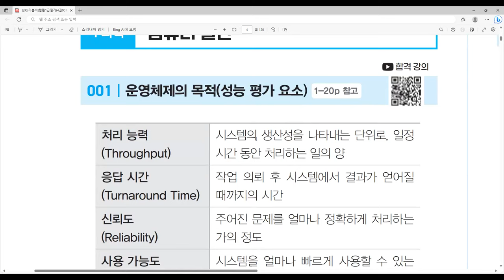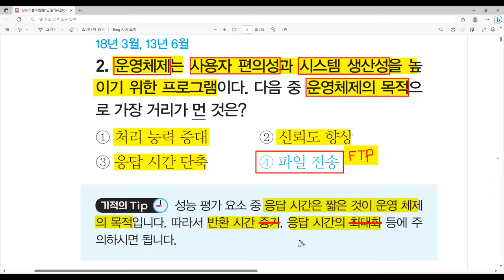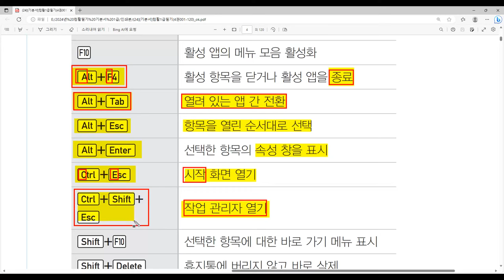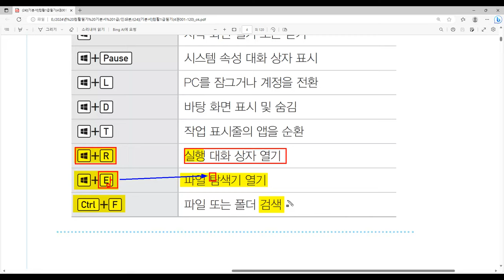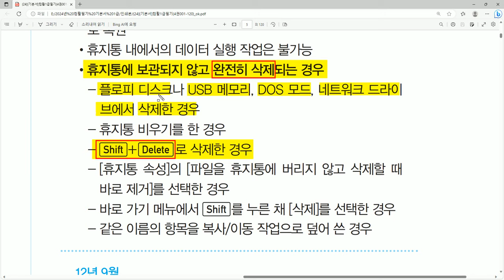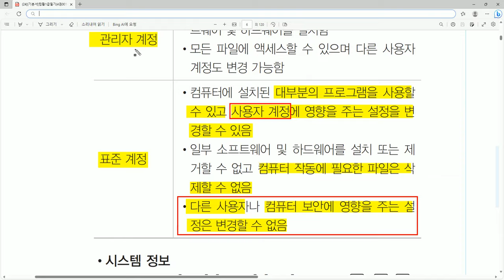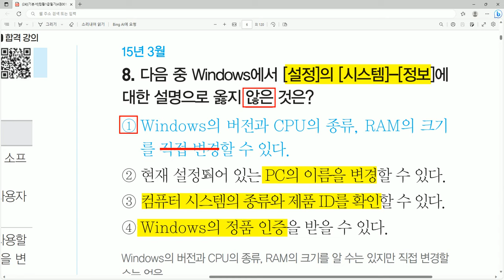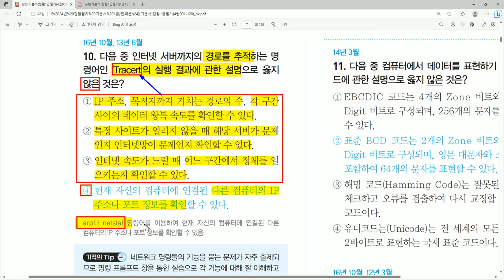[컴활1급필기 절대족보] 자주 출제되는 기출문제 POINT 01~05